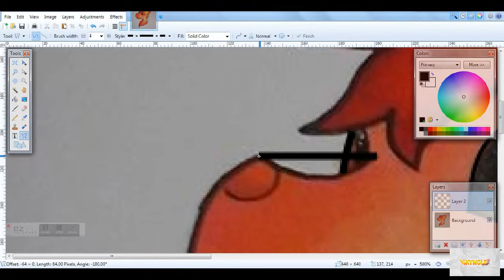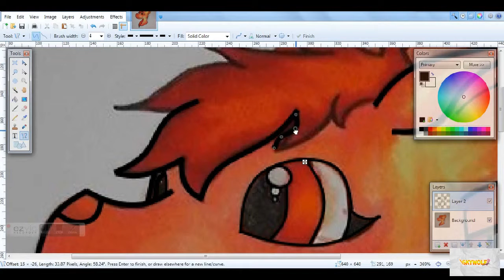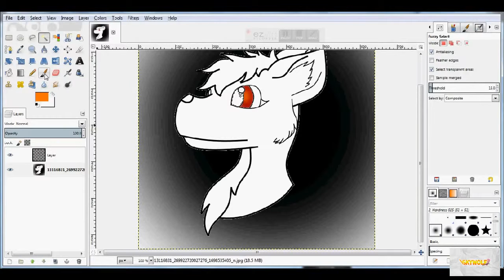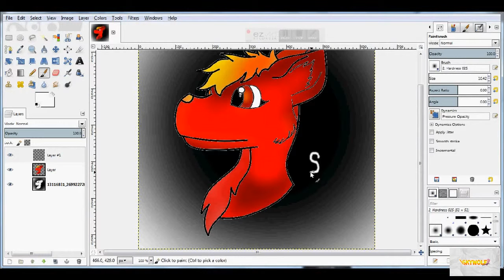Fire Wolf Drawing